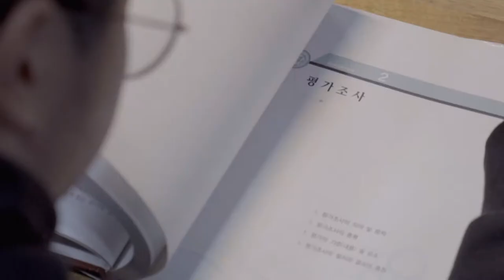[CF] 슬기로운 동아리 CCC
ccc홍보영상